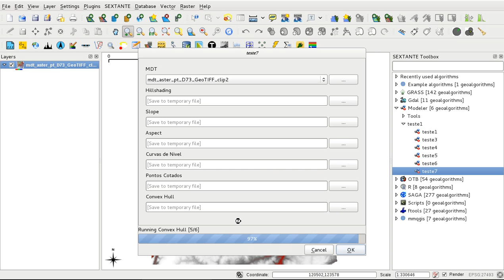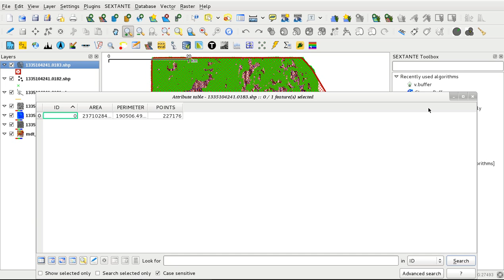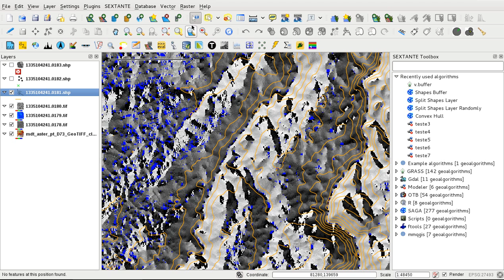SEXTANTE Modeler - Quantum GIS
Running 6 SAGA modules within QGIS with SEXTANTE Modeler and applying symbology:
- Analytical hillshading;
- Slope Aspect Curvature;
- Contour lines from grid;
- Convert lines to points;
- Convex hull;
- Count points in Polygons.

Modeler Python code:
#rasterlayer_mdt=raster
#shade_alg0=output raster
#slope_alg1=output raster
#aspect_alg1=output raster
#contour_alg2=output vector
#points_alg3=output vector
#hulls_alg4=output vector
outputs_0=Sextante.runalg("saga:analyticalhillshading", rasterlayer_mdt, 0, 315.0, 45.0, 4.0, shade_alg0)
outputs_1=Sextante.runalg("saga:slopeaspectcurvature", rasterlayer_mdt, 1, slope_alg1, aspect_alg1, None, None, None)
outputs_2=Sextante.runalg("saga:contourlinesfromgrid", rasterlayer_mdt, 0.0, 10000.0, 50.0, contour_alg2)
outputs_3=Sextante.runalg("saga:convertlinestopoints", outputs_2['CONTOUR'], False, 1000, points_alg3)
outputs_4=Sextante.runalg("saga:convexhull", outputs_3['POINTS'], 0, hulls_alg4, None)
outputs_5=Sextante.runalg("saga:countpointsinpolygons", outputs_3['POINTS'], outputs_4['HULLS'])